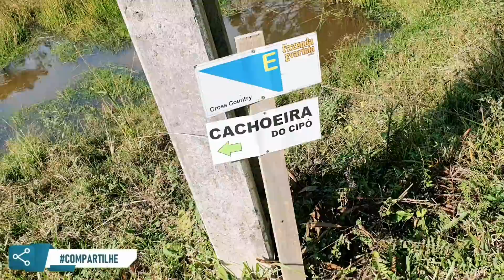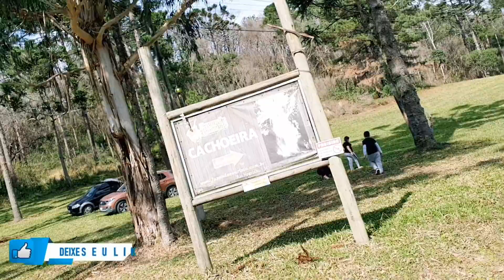O Camping MAIS LEGAL QUE EU JÁ CONHECI #110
Essa Aventura já percorreu 7 Estados e mais de 25.000 km